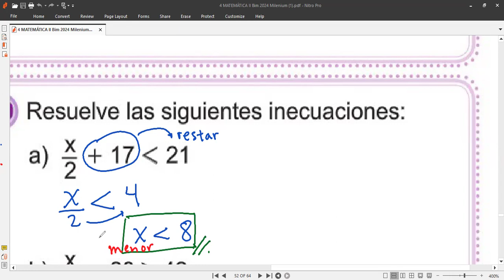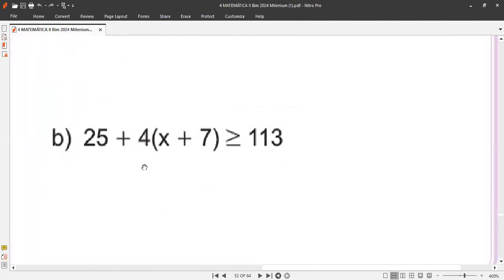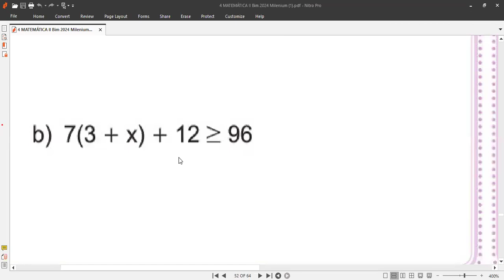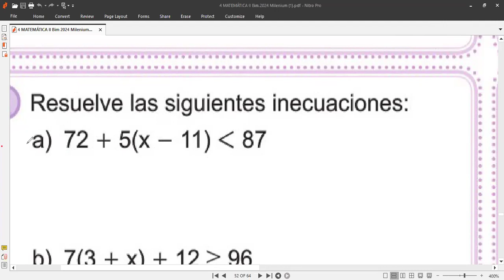4to MATEMÁTICAS Inecuaciones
Clase hoy miércoles 10 de julio